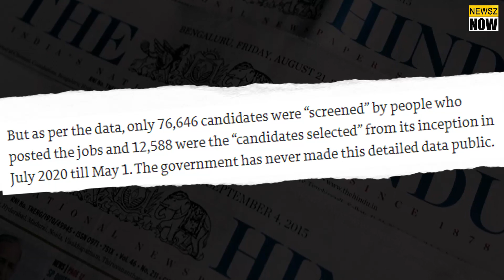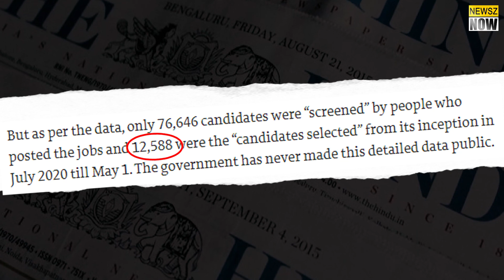কেজরিওয়ালের ১০ লাখ চাকরির মিথ্যে গল্প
১০ লাখ চাকরির তথ্য মিথ্যে, বিজেপির দেখানো পথেই তাদের ‘বি’ টিম আপ